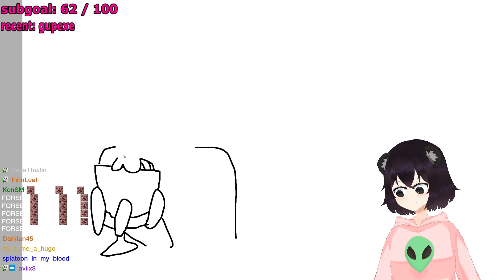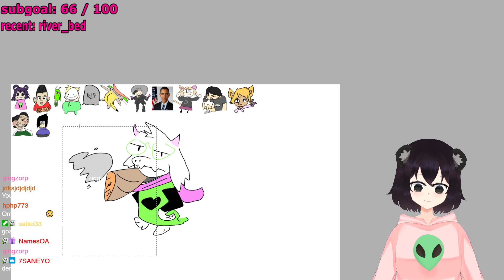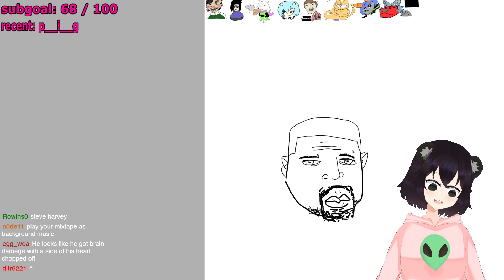DRAWING NECO ARC